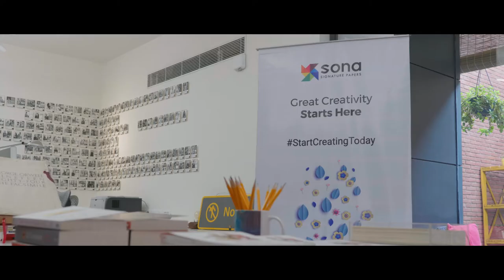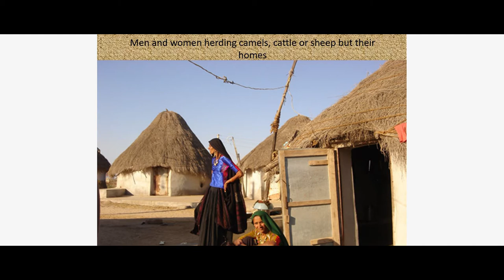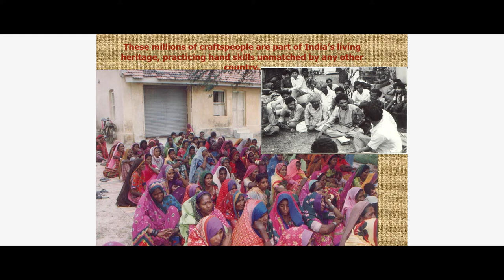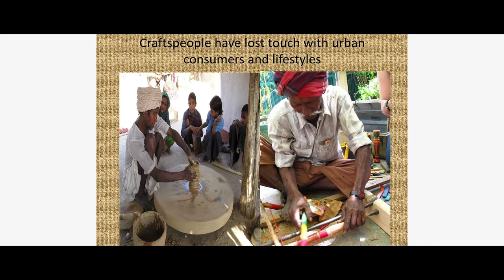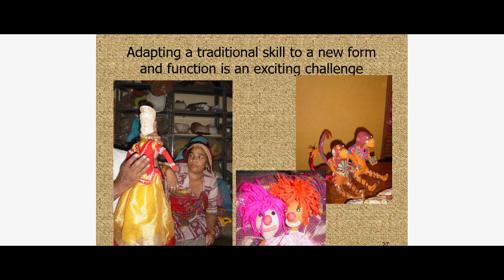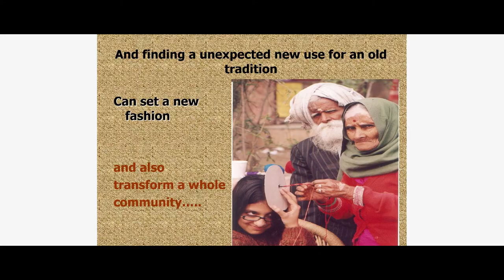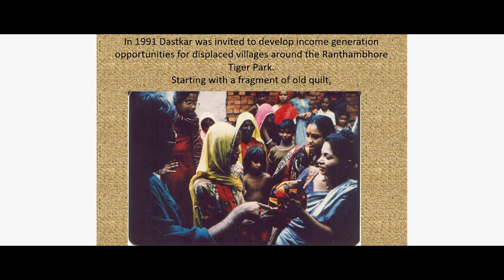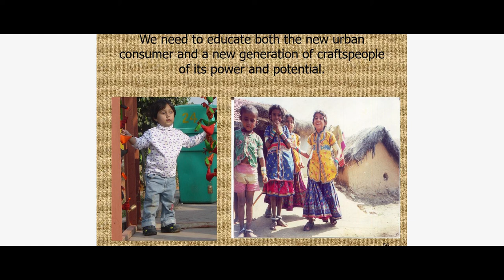Laila Tyabji | Crafting India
Our Forum is a bimonthly platform, which allows designers, academia, artists and other professionals to share their work with a vision of cross-disciplinary collaboration.
Laila Tyabji is a well-known and respected name in Indian Crafts and one of the founding members of Dastkar, a Delhi-based NGO working with traditional Indian crafts. To talk about her 40 years of work with Dastkar for the forum in 20 minutes was a tough challenge. Laila showed us select pictures and shared stories about the works and her experience connected to them. She also talked about her personal journey from a ‘snooty English-speaking Welhamite’ to a ‘crafty’ lady. She started her art education and career from Faculty of Fine Arts, Baroda and continued to overturn expectations by living alone, renting a ‘barsati', and paying for her own bread and butter which was quite bold for 1960s Delhi.
Design in those days was a very ‘fluid’ word and not taken over by a singular meaning. In this milieu, Laila’s love and dedication for crafts started with an early opportunity to go to Kutch in the 70s and work with Gujarat Handicraft Corporation. She noticed how the extraordinary crafts of embroideries, bandhani, tie-dying, Dari-making, wood carving, lacquer turning, Rogan, pottery and leather copper-bell casting were all practiced by people who were agrarian, herders and nomads. From her perspective of being born and brought up in a diplomatic family and well-traveled abroad, Laila began questioning why craft communities were not flourishing economically. This led to the idea of ‘Dastkar’ being born along with six other founding members who had common concerns but believed in the huge potential of the craft. The point was to connect crafts to its consumers in the most mutually beneficial way. She wanted people of India to think of crafts as ‘gold mines’ being relevant to present needs and not as a low-cost profession with a ‘primitive lost charm’.
Laila also rejects the idea of craft ‘purism’ which opposes the separation of crafts and its historical tradition. She believes that craft has responded over centuries, responding to the needs of people. Today, the very reason crafts are declining is because people have lost touch with craftspeople. They are being pushed to the lower end of the economic class and being used for their hand skills. Dastkar pushes the idea of innovation amongst craftspeople and realizes the potential of growth crafts community can have, evolving from what they have been doing over generations.
Video and Editing by Word of Mouth Media
Forum Organised by Lopez Design in collaboration with Nestaway Pvt. Ltd. and Sona Papers.